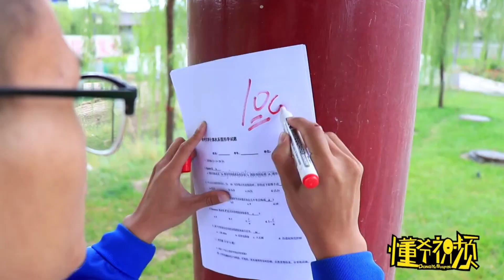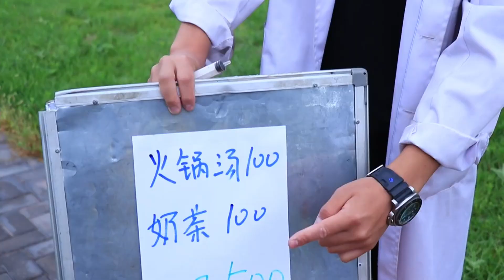The school doctor makes homemade injections with weird flavors and pays with test papers